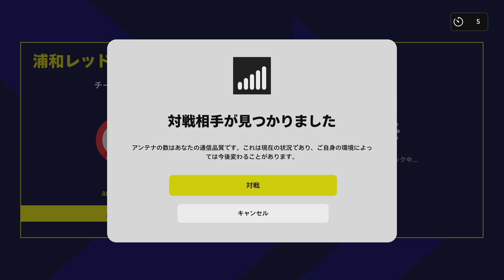Vゴール方式のイベント何だコレ🥱スタジアムに応援しに来たサポーターの気持ち考えろよ😡ジーコさんおつかれさ～ん🤣